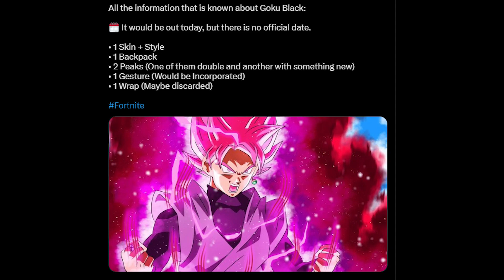Goku Black Skin Fortnite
Fortnite Battle Royale Goku Black skin may be in the item shop tonight ..